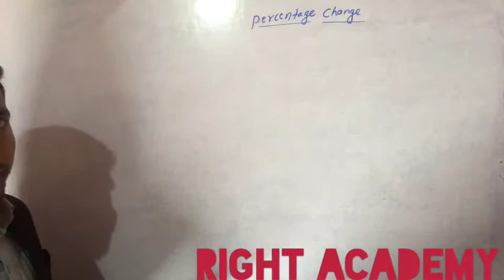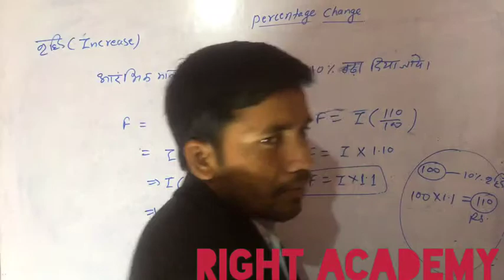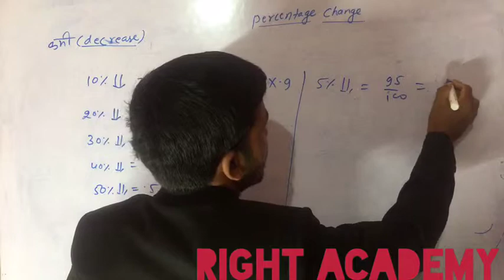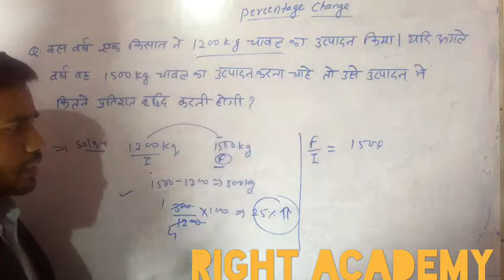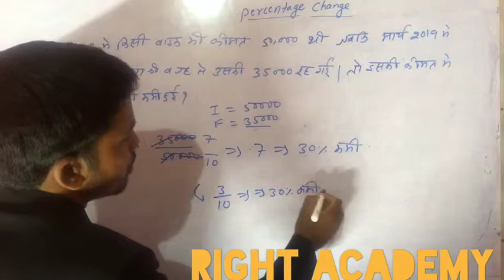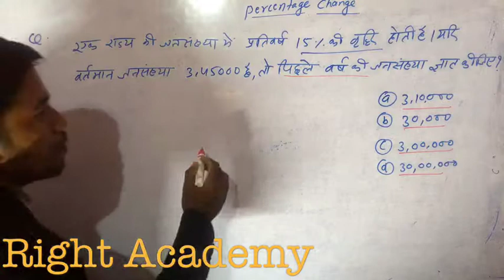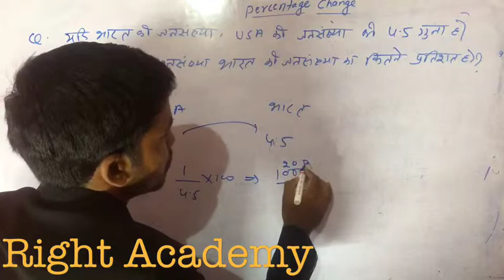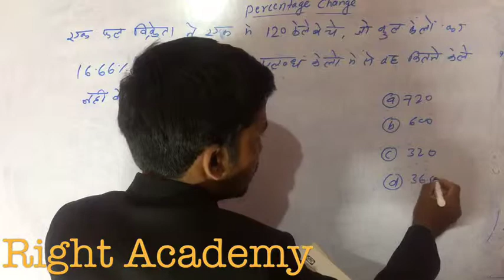प्रतिशत भाग-2 PERCENTAGE PART-2 FOR SSC BANKING RAILWAY SUB INSPECTOR CSAT CONSTABLE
hi,friends
About this Video ▶प्रतिशत भाग-2 PERCENTAGE PART-2 FOR SSC BANKING RAILWAY SUB INSPECTOR CSAT CONSTABLE